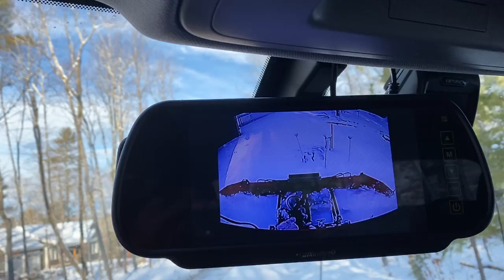Back-up camera for Ebling back blade snow plowing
Just a quick example of the view from a bird's-eye view RV camera with 170 degree view mounted on the underside of the cross bar on a TracRac.